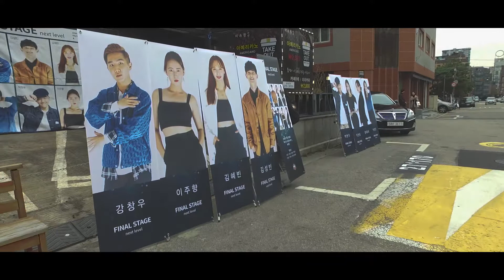[Final stage] Sketch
학생들을 위한 학생들과 함께하는 즐거운 채널 실용무용계열.